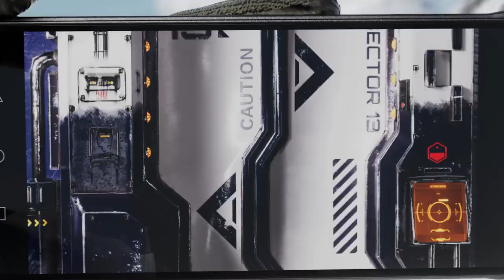Fă cunoştinţă cu UMIDIGI G5 Mecha, la DualStore